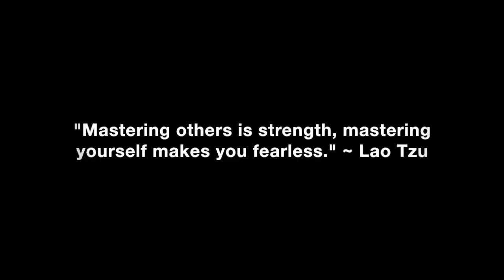The Importance Of Sharing The Same Values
The importance of sharing the same values with your significant other and the downside when you don’t.

In this video coaching newsletter I discuss an email from a viewer who has read 3% Man, over a dozen times. When the lockdowns happened, he and his girlfriend didn’t see their friends much, but during 2021 they started reconnecting with them. At a party with her friends he walked in on her doing drugs. He’s not into that and apparently she has done them for 12 years. He broke up with her because she said she couldn’t promise she’d change and wouldn’t do it again after he caught her doing them a 2nd time at another party. He asks my opinion.

“Your inner circle should consist of people who share the same goals and values. Allowing people into your inner circle who don’t share the same goals and values leads to you having to compromise your value system. We typically become like the people who we spend most of our time with. In life, you gotta find your tribe of like minded people who inspire you to grow and become more. Whatever you tolerate in life, you invite more of. You are who you associate with. Choose wisely.” ~ Coach Corey Wayne